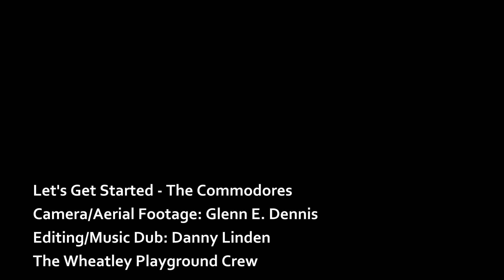Let's Get Started - The Commodores